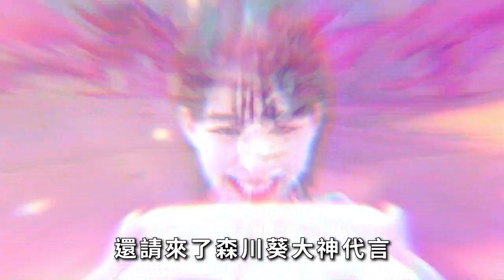【１８】陸服已上 狀況不佳《新生計畫|異塵達米拉|ForeignDust》科幻題材結合戀愛養成的二次元塔防遊戲，看似有趣但略缺新意#NovaStargame#星宿科技#菁英封測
Promoted by：J&B 無版權音樂庫